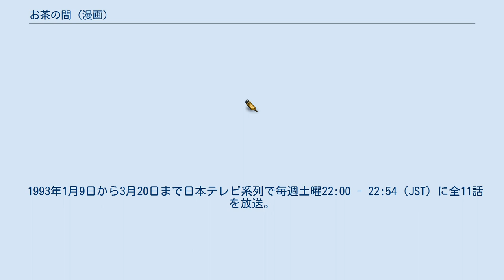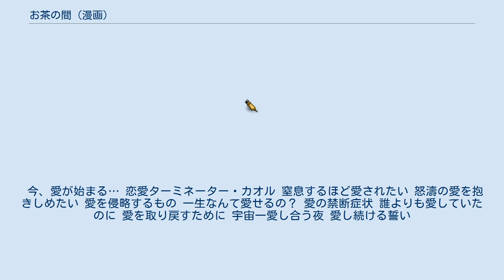お茶の間 (漫画)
『お茶の間』（おちゃのま）は講談社のミスターマガジンで連載されていた、望月峯太郎の漫画作品、およびそれを原作としたテレビドラマ。
『バタアシ金魚』の続編に当たる。
 主人公の花井薫は、ソノコと理想的なお茶の間をつくるためにデパートに就職するものの、ソノコには愛想をつかされてしまう。
そして薫は再び水泳を始め、オリンピックを目指す。
 1993年1月9日から3月20日まで日本テレビ系列で毎週土曜22:00 - 22:54（JST）に全11話を放送。
制作はよみうりテレビ。
主演は渡辺満里奈、成田昭次。
 視聴率こそ振るわなかったものの、成田の原作さながらの体当たりの演技、そしてプー役の坂井真紀の出世作となった。
また脇を固める準レギュラーやゲストにも豊川悦司、内藤剛志、柄本明、長塚京三などといった実力派が多数配された。
 脚本は『お引越し』（相米慎二監督）でデビューし、後に『時をかける少女』、『八日目の蝉』等を手がける奥寺佐渡子が担当。
奥寺にとっては本作品が初の連続ドラマ作品の担当であると同時に、連続テレビドラマにおいて全エピソードを単独で書き上げた唯一の作品でもある。
 今、愛が始まる… 恋愛ターミネーター・カオル 窒息するほど愛されたい 怒濤の愛を抱きしめたい 愛を侵略するもの 一生なんて愛せるの？ 愛の禁断症状 誰よりも愛していたのに 愛を取り戻すために 宇宙一愛し合う夜 愛し続ける誓い